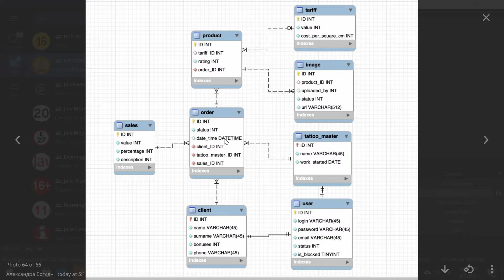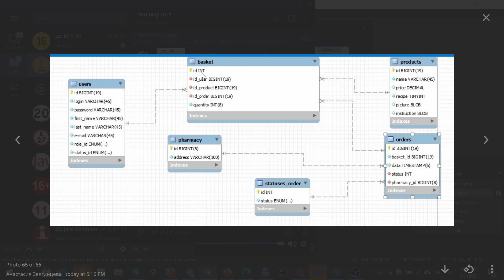2021 08 05 DB ReView 5